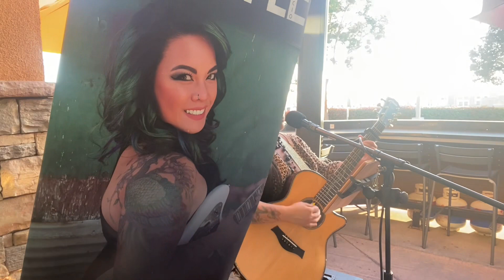Joni Mitchell - Big Yellow Taxi - Cover by Apryle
My rendition Joni Mitchell - Big Yellow Taxi - Cover by Apryle live at The Back Abbey in Upland, CA

Every Monday 6-9pm live at The Back Abbey in Upland, CA